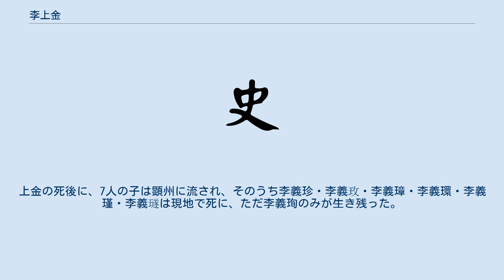李上金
李上金（り じょうきん、? - 690年）は、唐の高宗の三男である。
母親は楊氏。
中宗と睿宗の異母兄にあたる。
 高宗が即位すると、上金は杞王に封ぜられた。
652年（永徽3年）、益州大都督を遙領した。
666年（乾封元年）、寿州刺史に任ぜられ、また濠州刺史を務めた。
しかし武后に憎まれて官位と封号を奪われ、澧州に流された。
 681年（永隆2年）、武后は上金と鄱陽王李素節を朝政に参加させるように上表した。
しかしのちに上金を沔州刺史に、李素節を岳州刺史として、彼らの朝政への関与を再び妨げた。
684年（嗣聖元年）、高宗が亡くなると喪に服した。
同年（文明元年）に上金は畢王に封ぜられ、さらに沢王に改封され、蘇州刺史に任ぜられた。
685年（垂拱元年）、陳州刺史に転じた。
689年（永昌元年）、太子左衛率に任ぜられ、随州刺史となった。
 690年（載初元年）、武承嗣が上金と李素節に謀反の企みありと誣告し、2人を洛陽に召還して御史台に送った。
李素節が南龍門駅で殺害されると、上金は恐れて自殺した。
上金の死後に、7人の子は顕州に流され、そのうち李義珍・李義玫・李義璋・李義環・李義瑾・李義璲は現地で死に、ただ李義珣のみが生き残った。
中宗が復位した後、上金の官爵は復され、李義珣は沢王の位を継いだ。